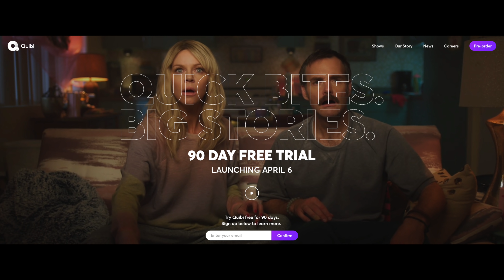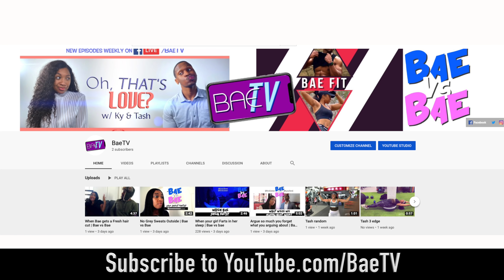Short content from Quibi has Will Smith - and The Last Dance ESPN doc looks goooood!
The weekend wrap up is back with Patty Jackson!